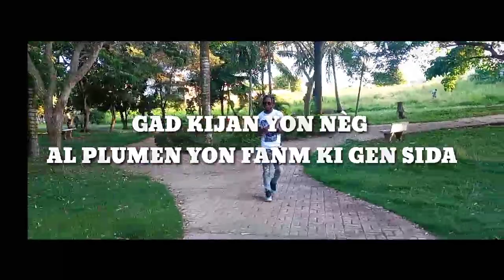Nan renmen fanm misye al plumen AK Yon fanm ki gen SIDA